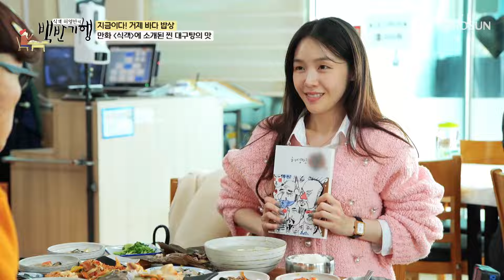식객 허영만의 팬 방민아! 그리고 갑자기 열린 사인회?! TV CHOSUN 240126 방송 | [식객 허영만의 백반기행] 232회 | TV조선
배우 방민아에게 연기 도움이 되었던 책에 남겨진 허영만의 사인

[식객 허영만의 백반기행 – 232회 ]